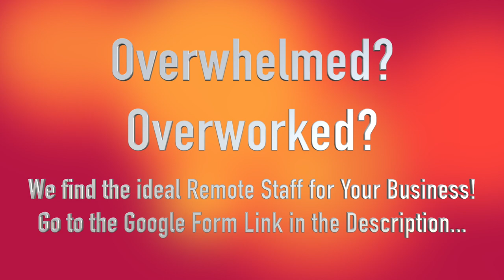Remote Staff Texting - Podcasting Updates With Power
New Courses:
Podcast Storytelling Masterclass: Free today.